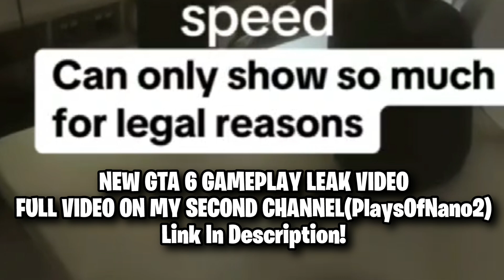GTA 6 LEAKED GAMEPLAY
GTA 6 Gameplay leak 2023
GTA VI map video gameplay leak

Undoubtedly one of the most eagerly awaited games in history, Grand Theft Auto VI has yet to be officially announced. However, it has already garnered a massive following, with millions of fans eagerly anticipating its release. This excitement has only grown, especially following the leak of Rockstar Games' work by a 17 year old in September 18th, 2022.

💬In This Video I Talk About The LEAK GTA 6 GAMEPLAY VIDEO!

➖➖➖➖➖➖➖Tags➖➖➖➖➖➖➖